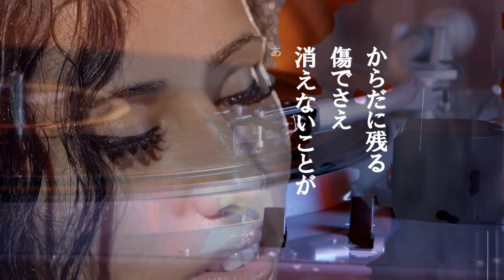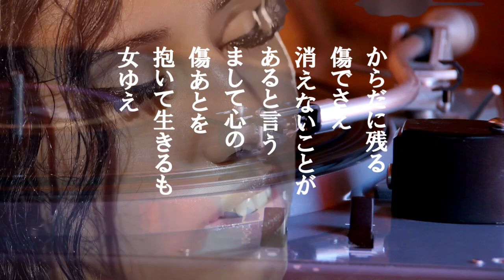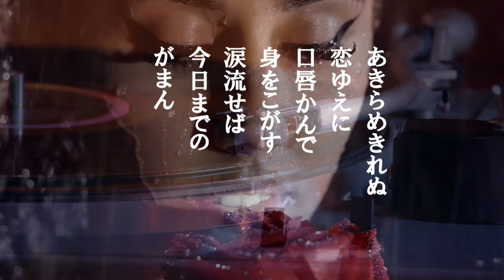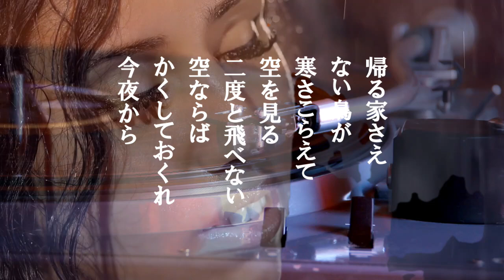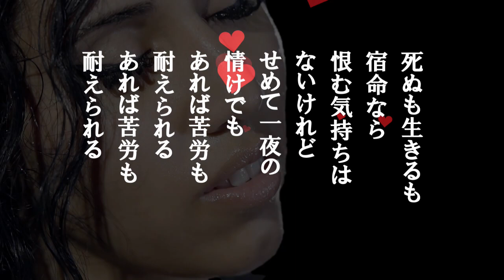「哀歌」歌詞あり ヒロとルカ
昭和43年に八代亜紀が歌ったヒット曲